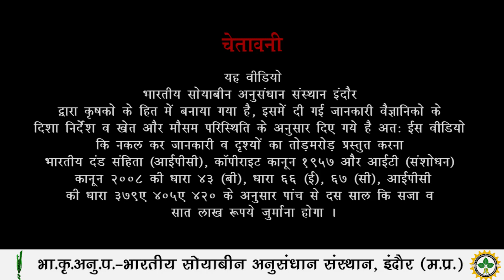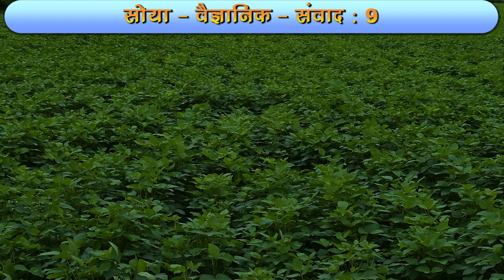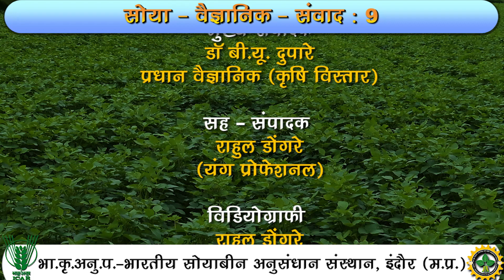मध्य क्षेत्र के लिए वर्ष 2021 में अधिसूचित लोकप्रीय सोयाबीन किस्म RVSM 11-35|| IISR INDORE